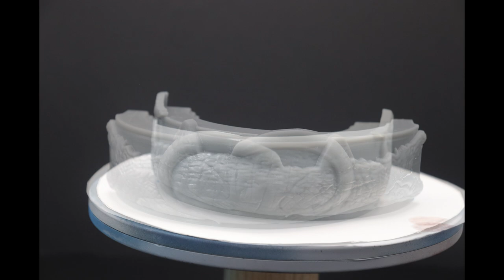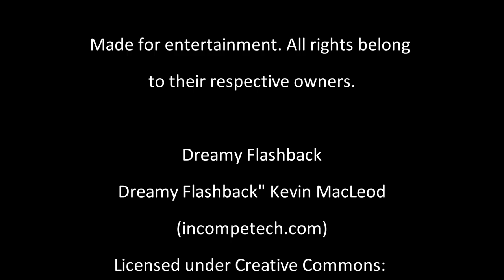Tinker Bell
This is my version of the Tinker Bell 3D model.

3D Modeler Credit
Tinker Bell 3D model for 3D Printing
Model location:
Designer:
Kourtney (CGTrader.com)

Music Credits

Image Background Credit

Videezy!